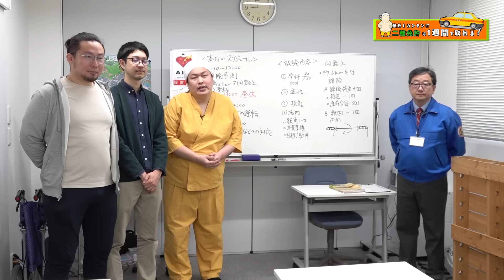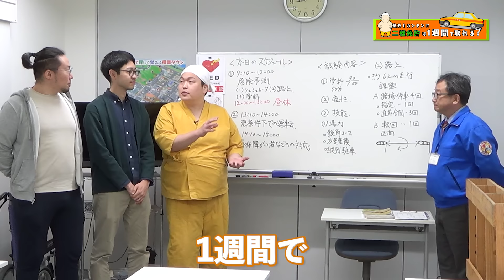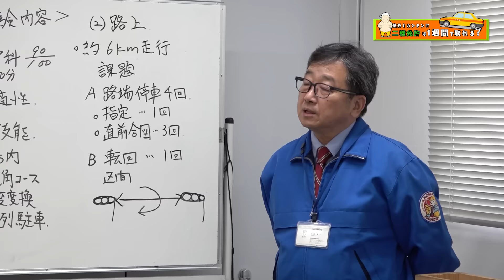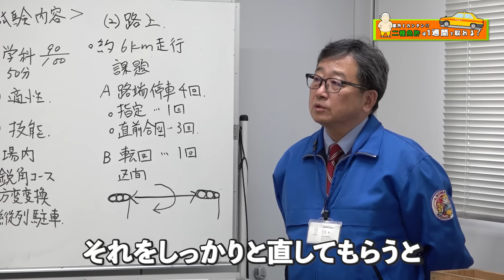【第1回】［gottalent］ゆんぼだんぷ藤原が2種免許取得は1週間でできるか検証！？ラヴィット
タクシー不足について取材していただきました

タクシー免許は、以外にも１週間でとれるらしい！？
そんな噂を聞きつけたゆんぼだんぷ藤原が、タクシー免許取得にチャレンジします！
相方のカシューナッツに見送られて、福岡へ！

株式会社大和自動車では、現在タクシードライバーさんを募集しています！
普通免許をすでにお持ちであれば、２種免許の取得もサポートいたします。
詳細は以下のURLよりご確認ください。
皆様のご応募をお待ちしています！

‹ゆんぼだんぷ藤原の密着動画はコチラから›

【第1回】ゆんぼだんぷ藤原がチャレンジ！2種免許取得は1週間でできる！？
【第回】ドライブシミュレーターに挑戦！タクシー運転手としてのポテンシャルを測る！
【第10回】打ち上げ！お酒を飲みながらタクシードライバーという仕事について語り合う

～２種免許取得条件の緩和について～
2023年5月の法改正により、取得の規制が緩和された２種免許。今後は、１９歳以上、普通自動車免許を１年以上取得している人であれば、だれでも取得が可能になりました。

ムービス